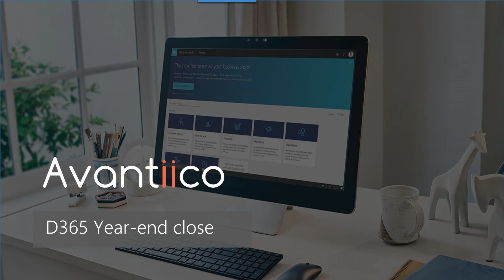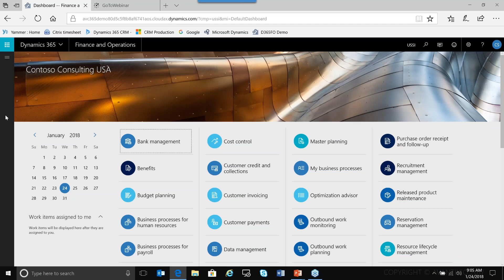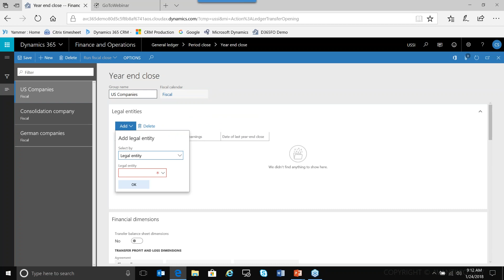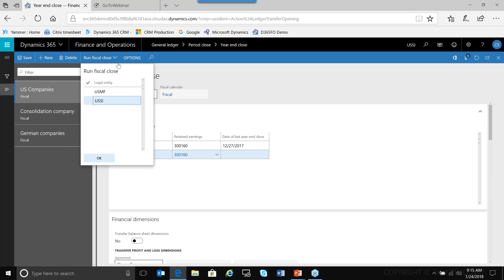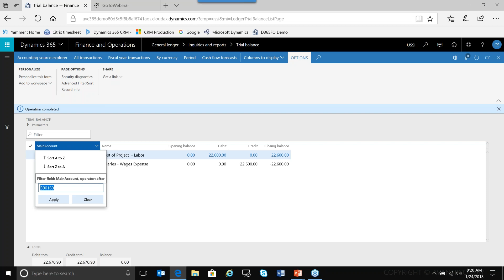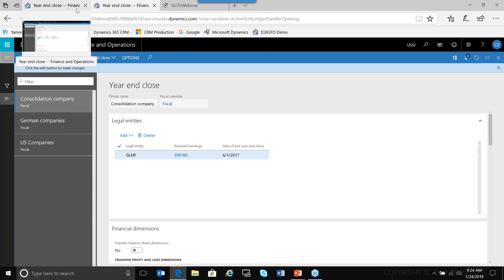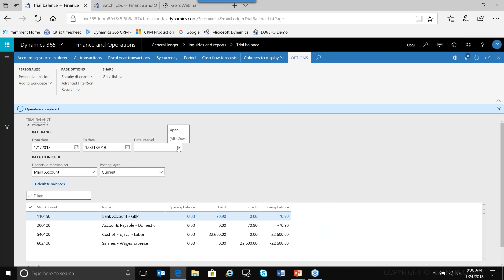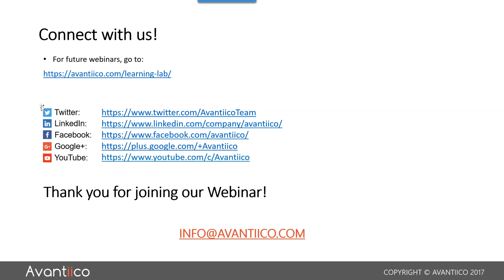How to prepare your financial statement and Year End Close in Microsoft Dynamics 365 and AX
Are you closing the books and working on preparing your financial statement for year end?

Get ahead with good practices for closing your books and your financial statement preparation in Microsoft Dynamics AX/365.

Learn how to process your year end close quickly and painlessly within Microsoft Dynamics 365 and Microsoft Dynamics AX. The days of being tasked with preparing your ERP for year end will hopefully be stress free and off to success after viewing this webinar.

By popular demand Avantiico have outlined the following takeaways:

• A review of the common Year end close parameters in Microsoft Dynamics.
• How to roll Balance Sheet balances in to new fiscal year and close out Profit and loss (P&L) accounts to retained earnings.
• How to review results.
• How to close multiple companies at the same time.
• Best practices in undoing the close if necessary or re-running as many times as needed.

If you have any related questions regarding Microsoft Support and Microsoft Dynamics Support, Troubleshooting, module-specific questions, year end close, accounting software  concepts within Microsoft Dynamics 365 or Microsoft Dynamics AX, then our experts are standing by at all times to assist.